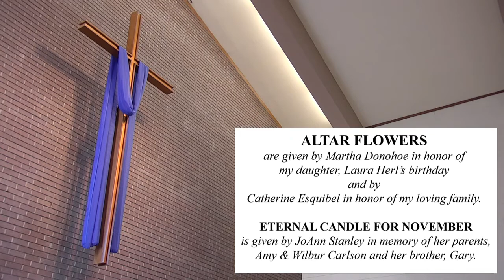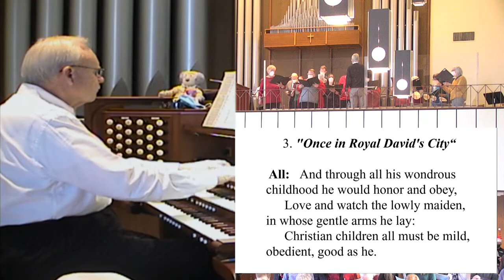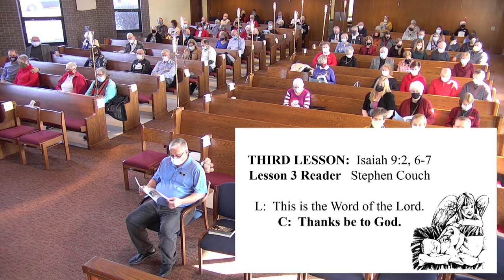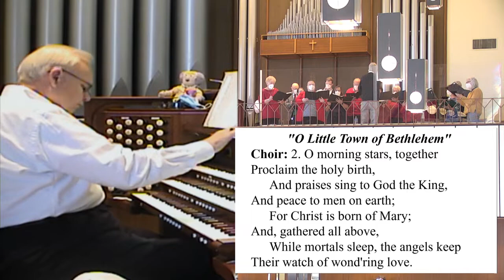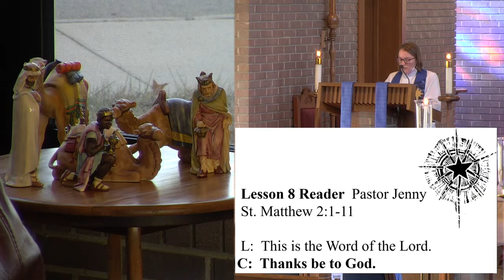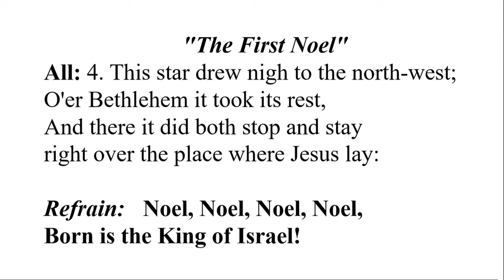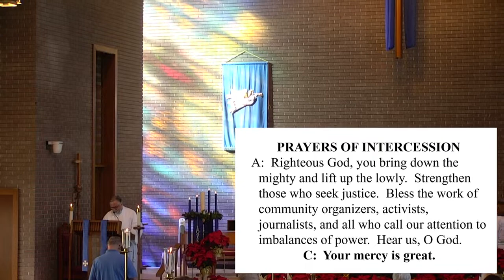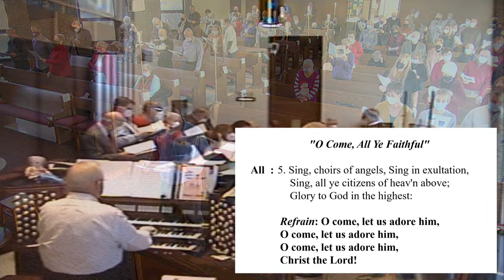12-19-2021 Lessons and Carols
Lessons and Carols is a celebration of word and song telling the Christmas Story